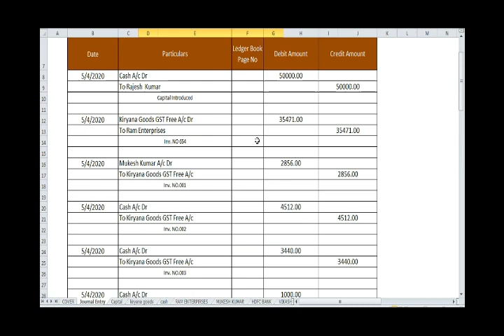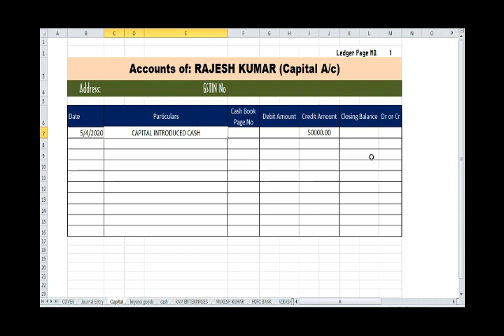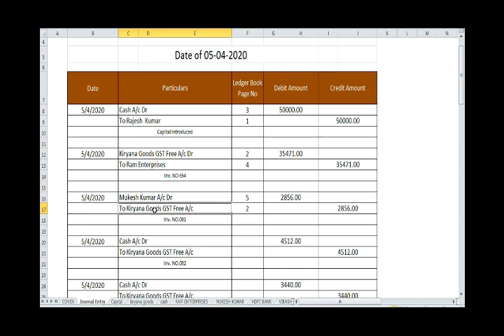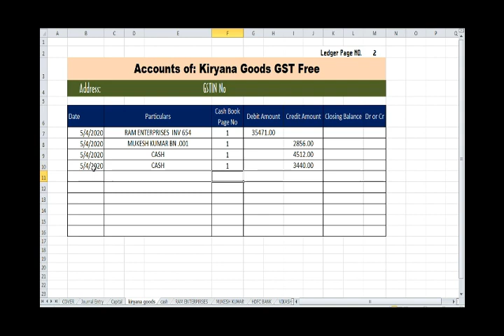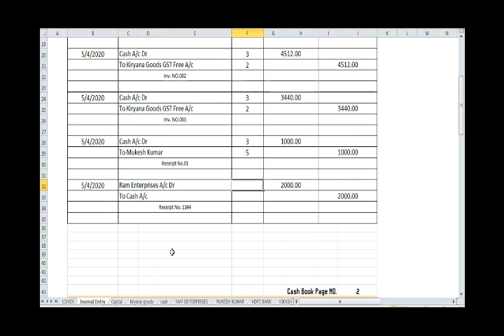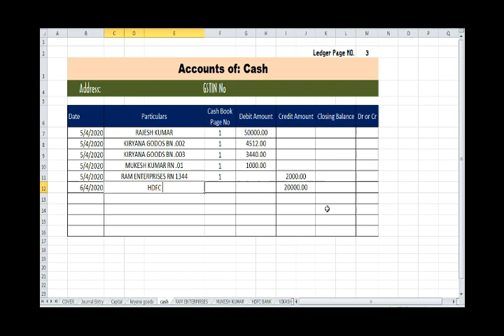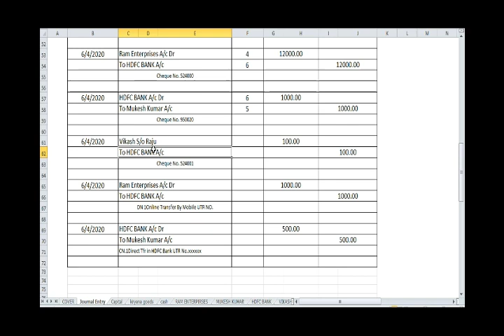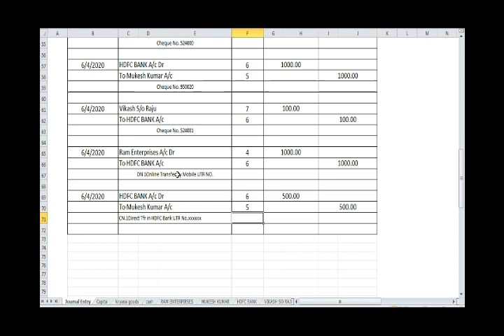ledgerposting Journal entry to ledger Posting General Ledger | Cash Book And Journal Book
Is video me business ki accounting transation ki jo journal entry banti h unhe ledger me post kese karte h or particulars me kya likha jata h or ledger ka format kese banta h

for Art And Fresher Students, How Make A Professional Accounts With Real Life

Second Video
Personal & Real Accounts Explain in Easy and Simple Language With Credit and Debit

Third Video
Journal Entry From Business Original Voucher , What an Entry in Real Practically Accounting  With Accounts Golden Rules Debit And Credit

Fifth Video